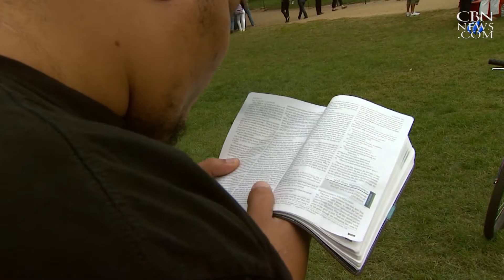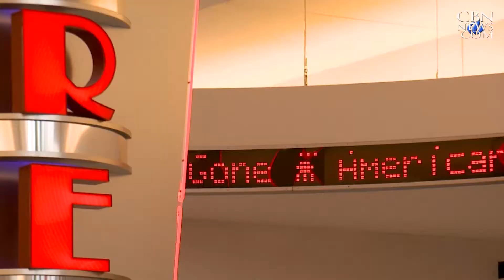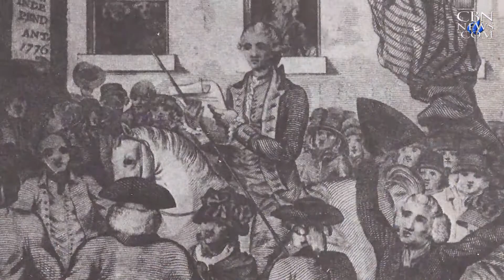America Headed to the 'Ash Heap of History?'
Researcher George Barna and historian David Barton say the United States is entering its own version of the Dark Ages and that any civilization that's gone where America's headed now has gone to ruin.